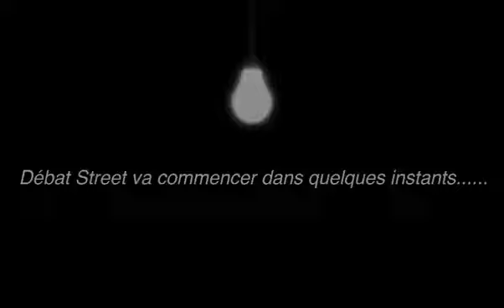Bassem Braiki - REDIFF Débat Street du 17/04/17